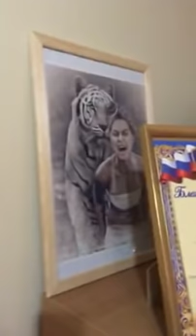пацанки. прямой эфир Ани Костиной, 12.12.2018